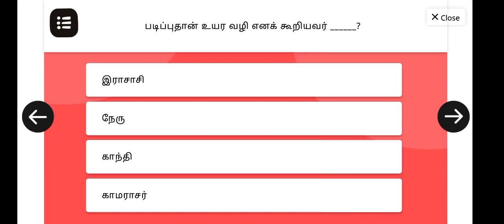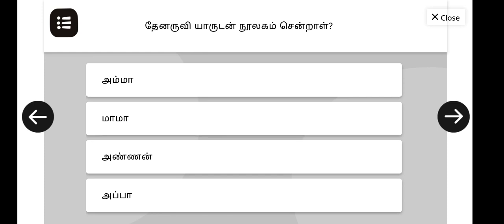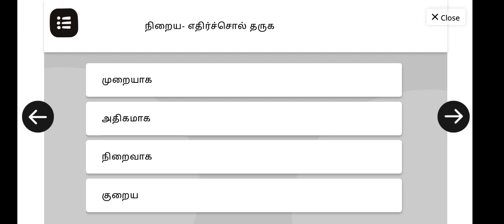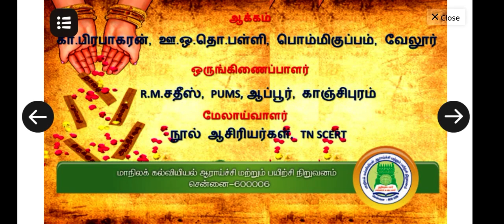3rd Standard தமிழ் - நூலகம் Lesson 8 Noolagam TERM1 WORKSHEET BOOKBACK Answers Quiz